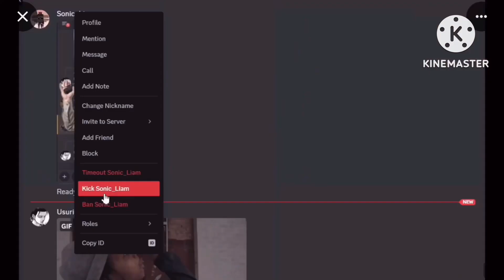Redfive Vs Sonic Liam (April 4th 2023 colourised)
The great Hostile takeover of the Project winter discord of April 4th 2023 proven to cause chaos to the point bigshot Red Five tried to stop me, unfortunately for them my resolve and unstoppable focus on that shirt and crown i by rite and owed, meant not even that would stop me